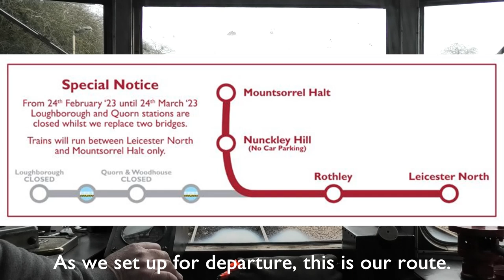Great Central Railway Mountsorrel Branch | "Driver's Eye View" | Ambient Sounds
Filmed on 4th march 2023. The GCR is partially closed due to Bridge repairs, and as a way to keep income flowing in, trains are operating over the Mountsorrel line from Leicester North. Join us for a journey from Leicester North to Mountsorrel Halt aboard Diesel Railcar M79900 Iris. Captions along the bottom of the screen describe key notes and history.